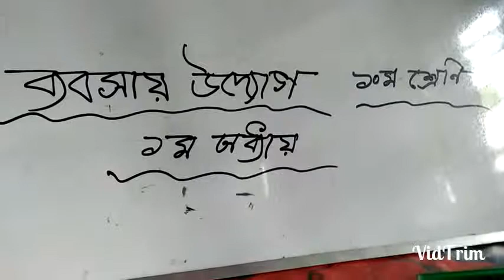ব্যবসায় উদ্যোগ,১০ম শ্রেণি,১ম অধ্যায়